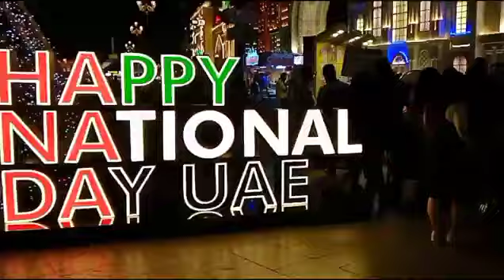Global village dubai 🇦🇪 | dubai places to visit 2024 | Tourist place in Dubai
Dubai
Global village
Visit place dubai
Dubai4k
Walking tour creek Harbour
Dubai places
Dubai places to visit 2024
Dubai places to visit free
Dubai place name
Dubai places to visit at night
Dubai place to visit in summer
Dubai place to go
Best places to visit in dubai
Free things to do in dubai
Dubai tourist places in amil
Dubai travel guide
Dubai tourist package price
What to do in dubai
Dubai free entry tourist places
Peacock park dubai
Dubai Creek harbour
Burj al arab beach
Night beach dubai
Marina beach dubai
Al seef beach dubai
Toursit places in Dubai
 Cities touch
Visit in dubai
Dubai tourist places
Travel & tourism
Travel & tourism video
Dubai cruise dinner buffet
Dinner buffet in shipping
Alseefdubai
Dubai tourism place
Alseefdubai waking tour
Rana Hamza Saif - RHS
Quick Support
touropia
Distance between
Wild Lens by Abrar
Visa2explore
Travel & events videos
How to make a travel video